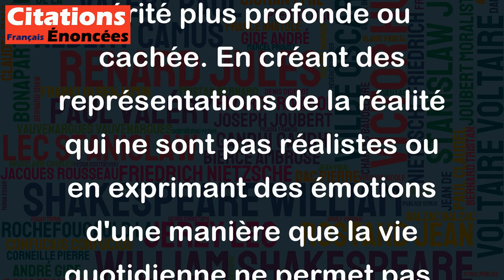L'art est un mensonge qui nous permet de dévoiler la vérité. - Pablo Picasso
Cette citation de Pablo Picasso exprime l'idée que l'art est une forme de mensonge, mais que ce mensonge a le pouvoir de révéler une vérité plus profonde ou cachée. En créant des représentations de la réalité qui ne sont pas réalistes ou en exprimant des émotions d'une manière que la vie quotidienne ne permet pas, l'art peut nous aider à voir les choses sous un angle différent et à mieux comprendre la condition humaine. En fin de compte, cette citation suggère que l'art peut être un moyen puissant pour explorer la vérité et amener les gens à une compréhension plus profonde de leur monde et d'eux-mêmes.